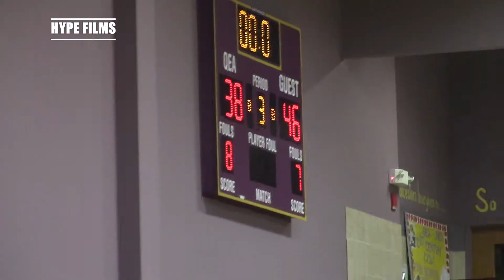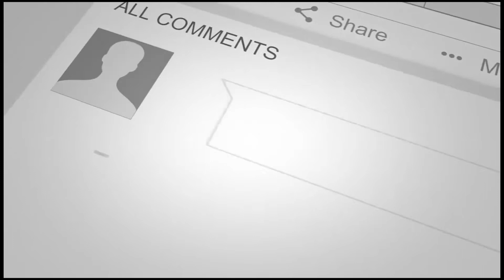QEA VS Nationally Ranked WS Christian!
Nationally Ranked Winston Salem Christian went on the road to face one of the best squads in NC Quality Education Academy. Both teams feature multiple prospects for programs of EVERY LEVEL! Catch the action as two of the most competitive women's programs around battle it out in an absolute dog fight!